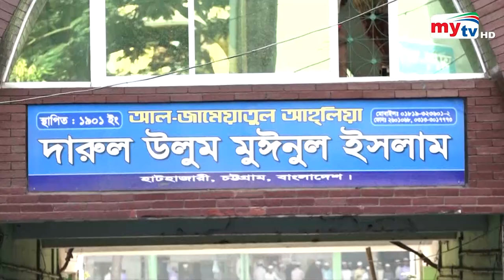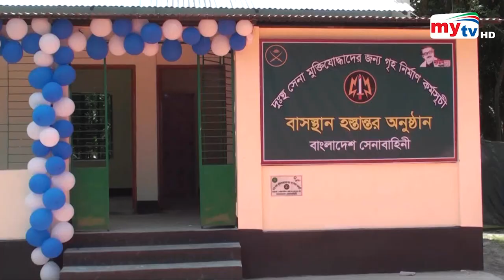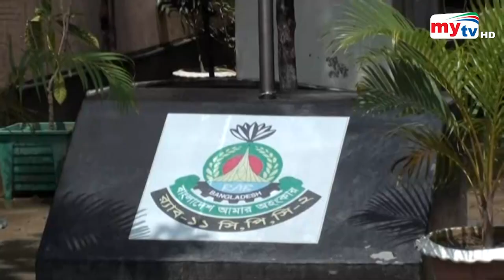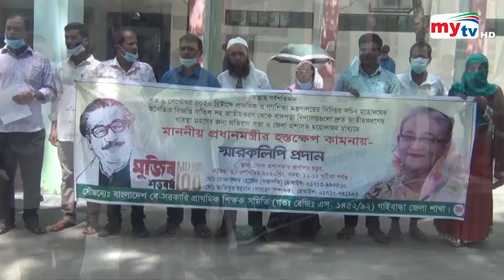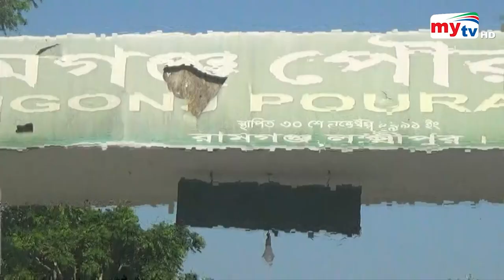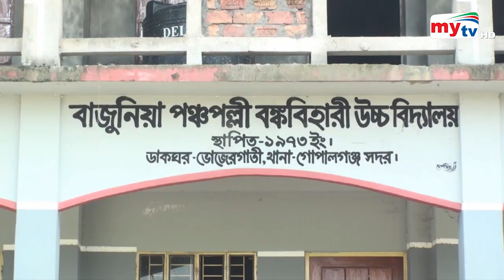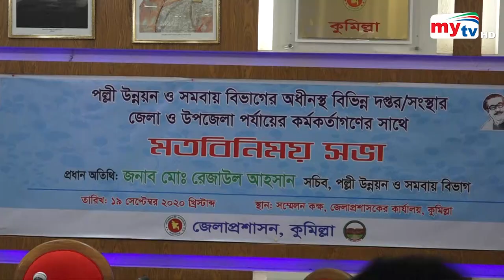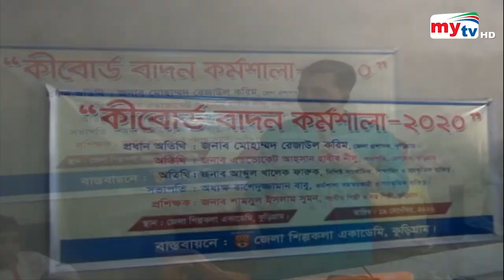Bangla Zela News Update | 5.00 PM | 20 September 2020 | District News | Mytv News